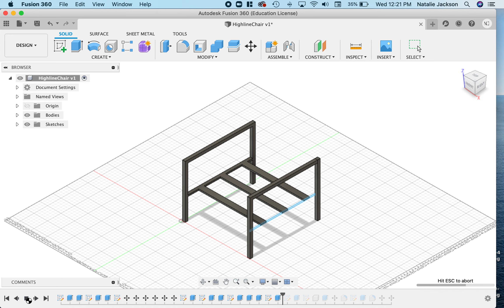Highline Chair Process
Here is the process of recreating the WestElm Highline Chair in Fusion 360.